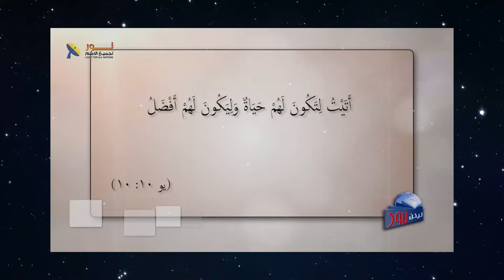591 محبة الله لك ثابتة لا تتوقف على حالتك الروحية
محبة الله لك ثابتة لا تتوقف على حالتك الروحية